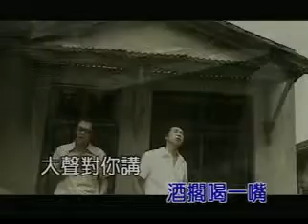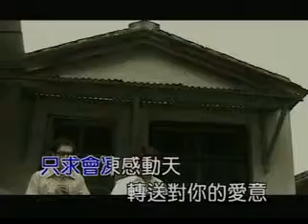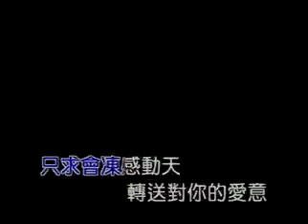辦桌二人組-提酒矸過日子 1.mpg